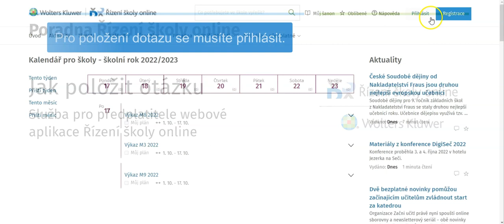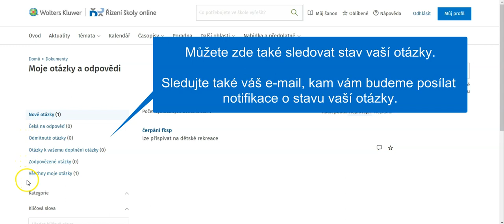Návod: Jak položit otázku do poradny Řízení školy online